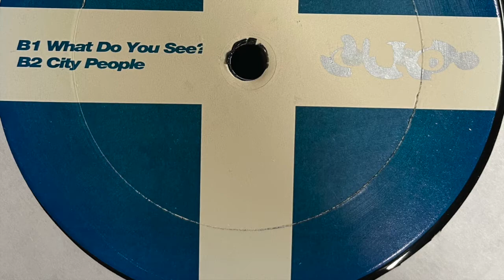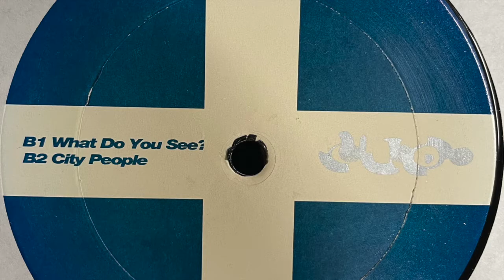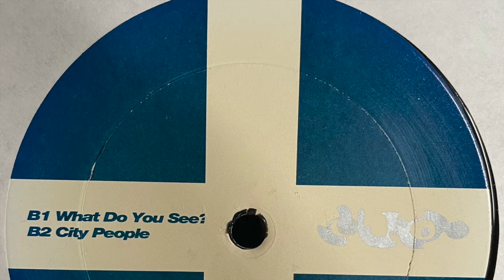C.V.O. - What Do You See? (1995)